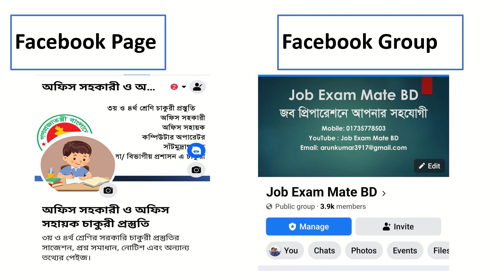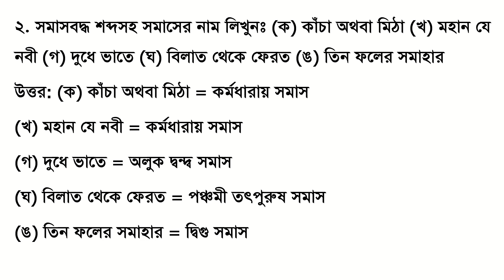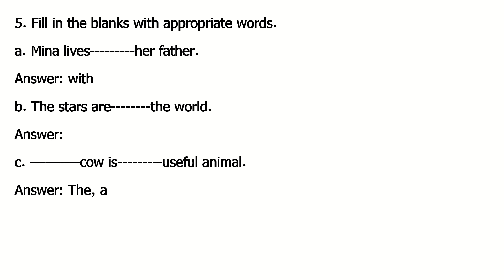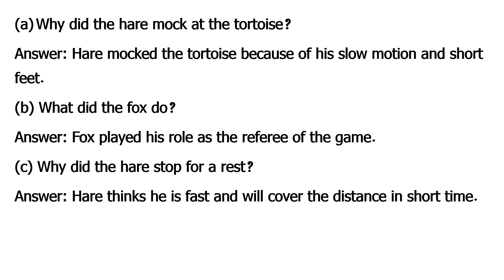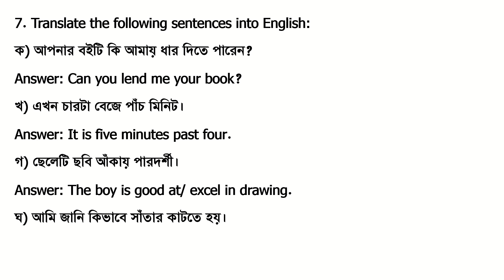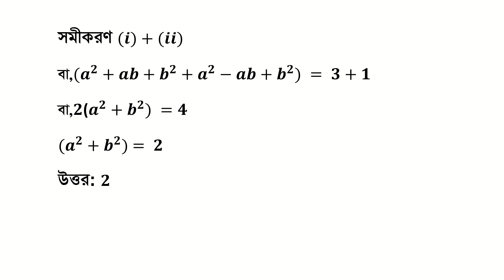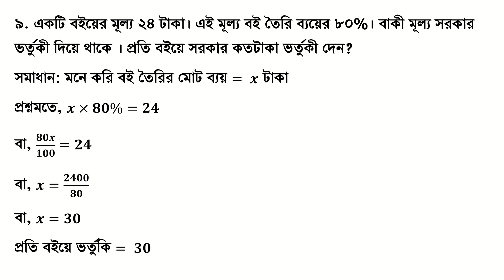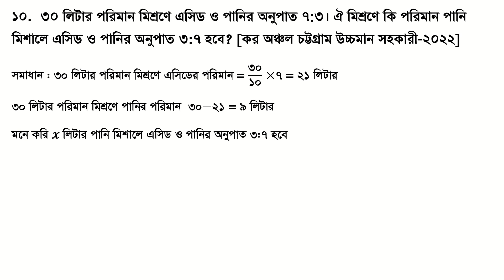BCSIR বাংলাদেশ শিল্প ও বিজ্ঞান গবেষণা পরিষদ : ল্যাব এটেনডেন্ট /পিপি এটেনডেন্ট হেলপার/ প্রশ্ন সমাধান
BCSIR বাংলাদেশ শিল্প ও বিজ্ঞান গবেষণা পরিষদ BCSIR পদ ল্যাব এটেনডেন্ট পিপি এটেনডেন্ট হেলপার প্রশ্ন সমাধান, পরীক্ষার তারিখ ২৯ ডিসেম্বর ২০২৩
BCSIR বাংলাদেশ শিল্প ও বিজ্ঞান গবেষণা পরিষদ BCSIR পদ Lab attendant pp attendant helper প্রশ্ন সমাধান, পরীক্ষার তারিখ ২৯ ডিসেম্বর ২০২৩

বাংলাদেশ বিজ্ঞান ও শিল্প গবেষণা পরিষদ এর ল্যাবরেটরি_এটেনডেন্ট ও ইলেট্রিক_হেলপার পরীক্ষার প্রশ্ন ২০২৩ । Bangladesh Council of Scientific and Industrial Research (BCSIR) Exam Question . পরীক্ষার তারিখঃ ২৯/১২/২০২৩ ।
বাংলাদেশ বিজ্ঞান ও গবেষণা পরিষদ (BCSIR) পদের লিখিত প্রশ্নের সমাধান Lab Attendant Question solution
বাংলাদেশ বিজ্ঞান ও শিল্প গবেষণা পরিষদ,বাংলাদেশ বিজ্ঞান ও শিল্প গবেষণা পরিষদ প্রশ্ন সমাধান,বাংলাদেশ বিজ্ঞান ও শিল্প গবেষণা পরিষদ এর প্রশ্ন সমাধান,বাংলাদেশ বিজ্ঞান ও শিল্প গবেষণা পরিষদ নিয়োগ পরীক্ষার ফলাফল ২০২২,বাংলাদেশ বিজ্ঞান ও শিল্প গবেষণা পরিষদ নিয়োগ বিজ্ঞপ্তি,
১. সন্ধি বিচ্ছেদ করুন।
সন্ধি বিচ্ছেদ করুনঃ সংযম, উত্থান, পুনরায়, দুর্যোগ, শিরচ্ছেদ
সংযম = সম্+যম
উত্থান = উৎ+স্থান
পুনরায় = পুনঃ+আয়
দুর্যোগ = দুঃ+যোগ
শিরচ্ছেদ = শিরঃ + ছেদ
২. সমাসবদ্ধ শব্দসহ সমাসের নাম লিখুনঃ (ক) কাঁচা অথবা মিঠা (খ) মহান যে নবী (গ) দুধে ভাতে (ঘ) বিলাত থেকে ফেরত (ঙ) তিন ফলের সমাহার
উত্তর: (ক) কাঁচা অথবা মিঠা = কর্মধারায় সমাস
(খ) মহান যে নবী = কর্মধারায় সমাস
(গ) দুধে ভাতে = অলুক দ্বন্দ্ব সমাস
(ঘ) বিলাত থেকে ফেরত = পঞ্চমী তৎপুরুষ সমাস
(ঙ) তিন ফলের সমাহার = দ্বিগু সমাস
৩. বাগধারাগুলির অর্থসহ বাক্য গঠন করুনঃ
অগ্নিপরীক্ষা, আকাশ কুসুম, কান পাতলা, গোড়ায় গলদ, একচোখা
৪. পাশে বসিয়াই পড়া করিতেছিল ছোট ভাই সাম্য। কবিতার কথাগুলি কানে গেল। তা-ই তো, ভোর হইলেই পাখি ডাকিয়া উঠে। ঘুম ভাঙ্গিয়া যায়। চোখের পাতা তখনো নির্মীলিত। আলস্য ভাঙ্গিয়া ঘুম হইতে উঠিতেই হয়।
উত্তর: পাশে বসেই পড়া করছিল ছোট ভাই সাম্য। কবিতার কথাগুলো কানে গেল। তাই তো ভোর হলেই পাখি ডেকে উঠে। ঘুম ভেঙ্গে যায়। চোখের পাতা তখনো নিমীলিত। আলস্য ভেঙ্গে ঘুম হতে উঠতেই হয়।
5. Fill in the blanks with appropriate words.
a. Mina lives her father.
Answer: with
b. The stars are the world.
Answer:
c. cow is useful animal.
Answer: The, a
d. He is rich honest.
Answer: but
6. Read the text and answer the questions in a sentence or sentences:
One day a hare mocked the short feet and slow walk of a tortoise, The tortoise laughed and said you might be a swift as the wind, but I will beat you in a race. The hare thought this was a crazy idea, so she immediately agreed to race. Their friend, the fox, chose the course and fixed the finishing line. When the race begun, the tortoise begun a slow, steady walk, and did not stop for a moment until the end. The hare run far ahead, but was sure she had lots of extra time, so stopped for a rest. It was a nice day and the hare fell asleep under a bush. At last when the hare woke up, she raced quickly to the end. However, the tortoise had already finished. The hare lost the race in spite of her speed.
 Why did the hare mock at the tortoise?
Answer: Hare mocked the tortoise because of his slow motion and short feet.
(b) What did the fox do?
Answer: Fox played his role as the referee of the game.
Answer: Hare thinks he is fast and will cover the distance in short time.
(d) Who won the race in the end?
Answer: Tortoise
7. Translate the following sentences into English:
ক) আপনার বইটি কি আমায় ধার দিতে পারেন?
Answer: Can you lend me your book?
খ) এখন চারটা বেজে পাঁচ মিনিট।
Answer: It is five minutes past four.
গ) ছেলেটি ছবি আঁকায় পারদর্শী।
Answer: The boy is good at/ excel in drawing.
ঘ) আমি জানি কিভাবে সাঁতার কাটতে হয়।
Answer: I know how to swim.
8. যদি a^4+a^2 b^2+b^4 =3 , a^2+ab+b^2=3  n‡j  a^2+b^2  Gi gvb KZ?

৯. একটি বইয়ের মূল্য ২৪ টাকা। এই মূল্য বই তৈরি ব্যয়ের ৮০%। বাকী মূল্য সরকার ভর্তুকী দিয়ে থাকে । প্রতি বইয়ে সরকার কতটাকা ভর্তুকী দেন?
সমাধান: মনে করি বই তৈরির মোট ব্যয় = x টাকা
প্রশ্নমতে, x×80%=24
বা, 80x/100=24
বা, x=2400/80
বা, x=30
প্রতি বইয়ে ভর্তুকি = 30-24 = 6 টাকা
১০.  ৩০ লিটার পরিমান মিশ্রণে এসিড ও পানির অনুপাত ৭:৩। ঐ মিশ্রণে কি পরিমান পানি মিশালে এসিড ও পানির অনুপাত ৩:৭ হবে? [কর অঞ্চল চট্টগ্রাম উচ্চমান সহকারী-২০২২]